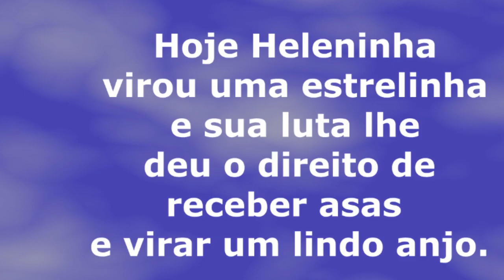Bate papo com Sonia e Heleninha. (Em memória da Heleninha)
Heleninha Sonhava muito em conhecer a Eliana do SBT e por muitas vezes enviei e-mail cartas e a ultima tentativa foi esse vídeo e todos sem sucesso.
Infelizmente esse ano Heleninha nos deixou por complicações do covid-19.
não podendo realizar seu sonho. Mas o que nos conforta é que Heleninha teve uma mãe guerreira ao seu lado que deu muito amor e carinho para sua filha. Heleninha foi muito amada por todos nós.
Descanse em paz Heleninha.